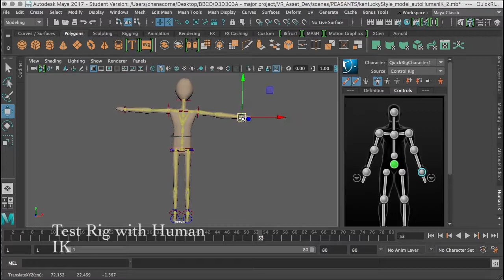"Sundial" VR Environment Animation Process Reel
A visual process of how the animations for "Sundial" came to be, stage by stage.

Animations by: Chana Corna
Character models and concepts by: Chana Corna and Andrew Begue